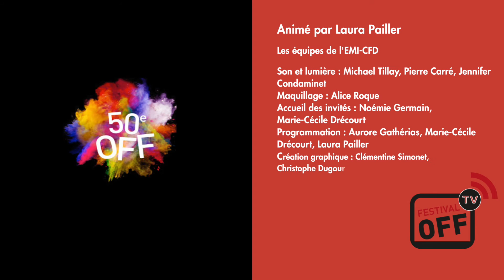AU COEUR DU OFF15 - 15/07/2015 - Live Bref, le grand nord